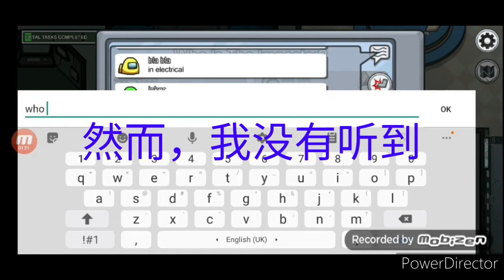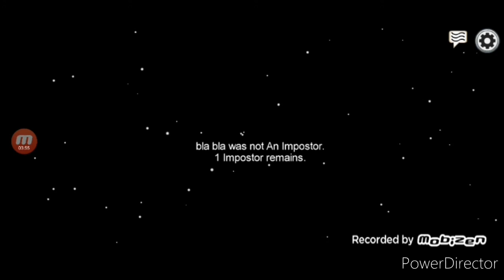among us 002 ft.安伯爱好者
among us.
新的一集了！！！！！